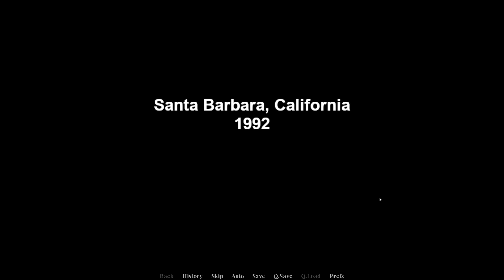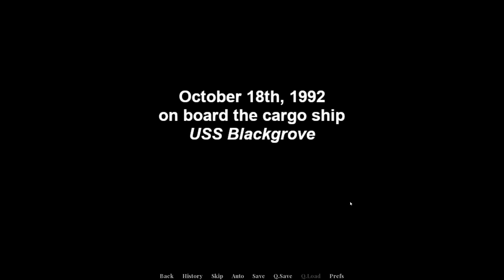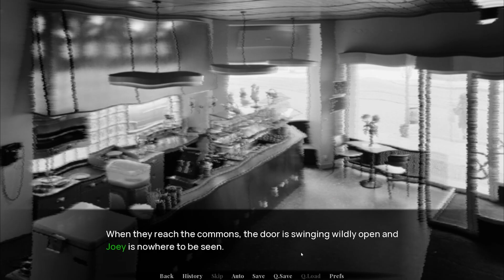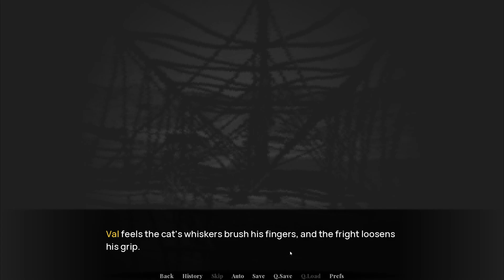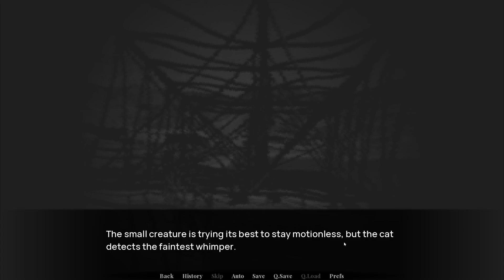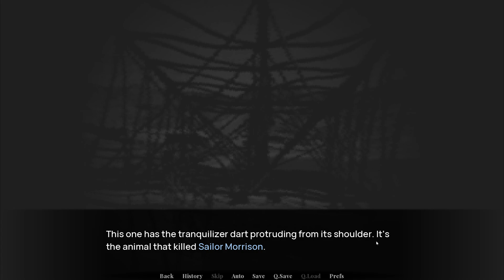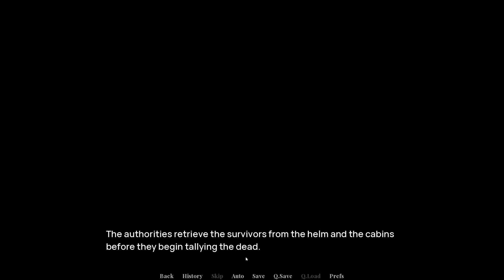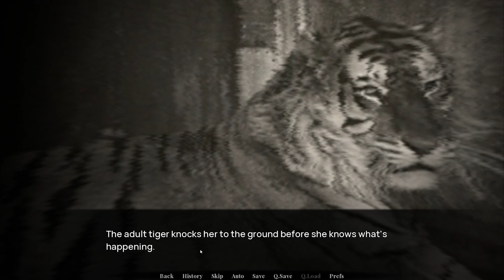TIGERS KILL EVERYONE - The King Of Cats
Tigers? Check. Humans? Check. The King of Cats? Check.

Timestamps:
00:34 - The Story Begins
48:53 - Getting Everyone Killed by Tigers

King of Cats is an interactive visual novel game where you get to make decisions that literally determine the survival of a character. The story is told from a third person perspective, allowing you to think from an outside view and allowing you to make smart decisions if need be. Now, you might ask why you can make characters survive, and that's because TIGERS escape from their containment and it's your job to save or sacrifice the characters as they try to evade the human slaughtering animals. And in this video, you'll be seeing what happens when you make all the BAD choices to KILL EVERYONE!